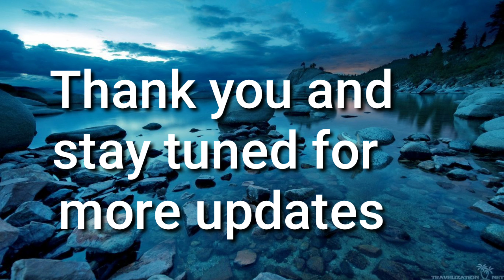NALYN DAX TV | INTRO